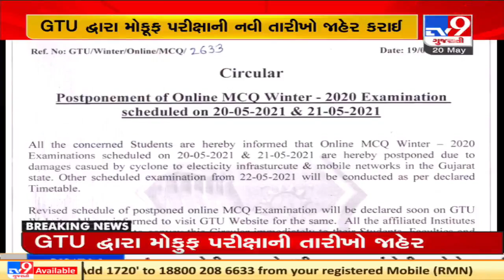GTU announced new dates of online examination | Cyclone Tauktae | Tv9GujaratiNews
A04